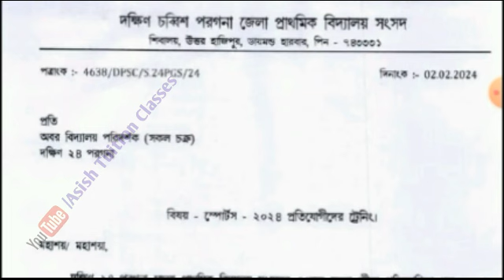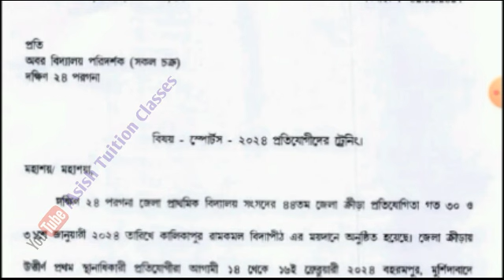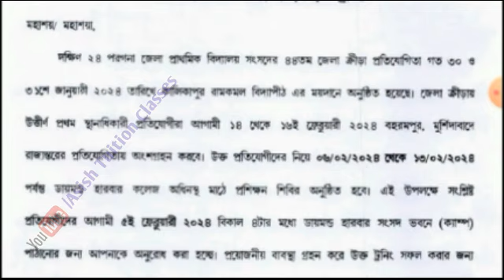Big Breaking : প্রাথমিক বিদ্যালয় গুলির জন্য গুরুত্বপূর্ণ বিজ্ঞপ্তি জারি করল DPSC